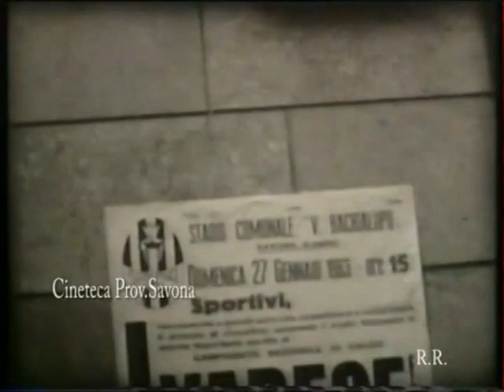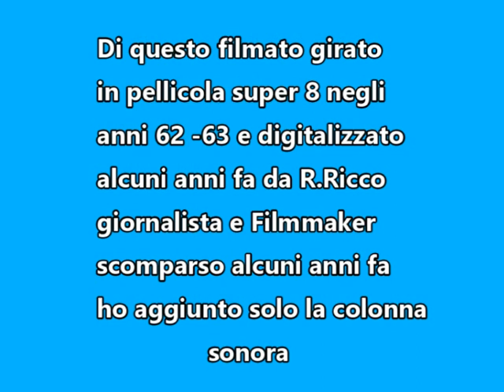Savona calcio anni 60